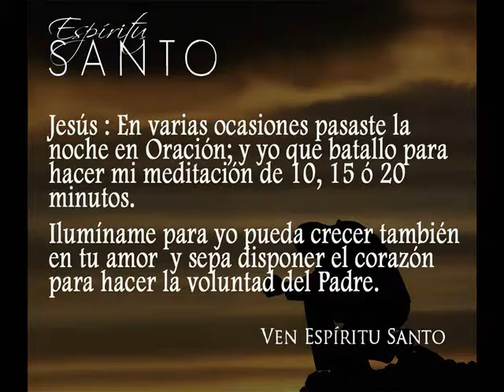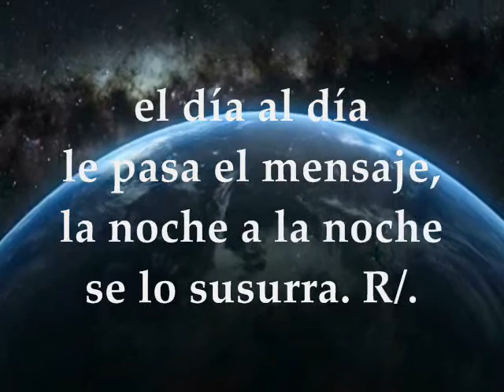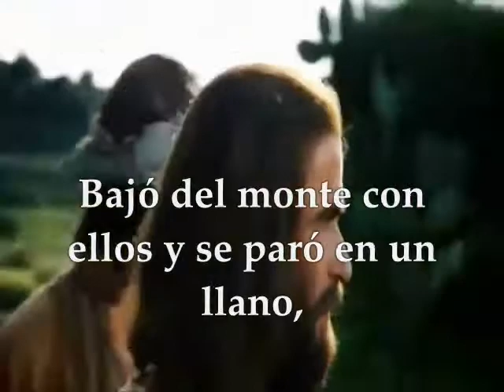Evangelio y Lecturas|Sábado Octubre 28 de 2017 Memoria san Simón y san Judas Apóstoles de Jesucristo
Primera Lectura: De la carta del apóstol san Pablo a los Efesios 2,19-22 Salmo 18,2-3.4-5  R/. A toda la tierra alcanza su pregón Evangelio según San Lucas 6,12-19  SÁBADO 28 DE OCTUBRE DE 2017 MEMORIA DE SAN SIMÓN Y SAN JUDAS APÓSTOLES DE JESUCRISTO